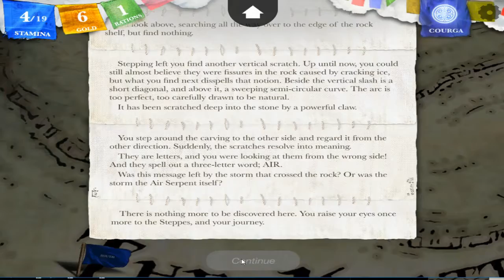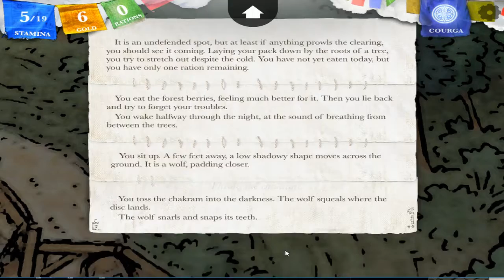Let's Play Sorcery Three 28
At the end of this session we get one more serpent.
Now all that's left is one we missed earlier... I just wish I had some idea of where to find it but no luck so far. Any ideas?